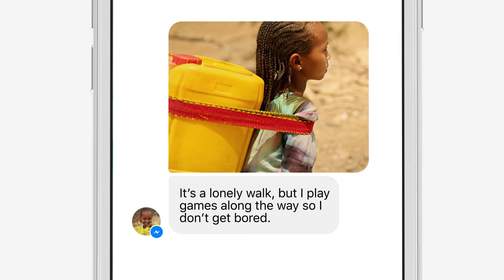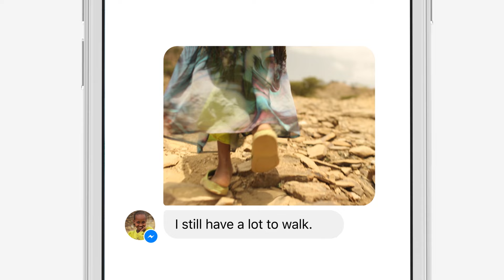Lokai: Walk With Yeshi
It's easier to understand the water crisis when you've met someone affected by it.

So we built Yeshi, a Facebook Messenger experience that represents the women and children in rural Ethiopia who spend an average 2.5 hours a day walking to access water.

On your mobile device, Facebook Message "hello" to m.me/livelokai  and Yeshi will send you stories, videos, audio clips, maps, and interactive questions to help you understand her daily walk for water.

To learn more about our partnership with Charity: Water and how we're bringing clean drinking water to Ethiopian communities in need,